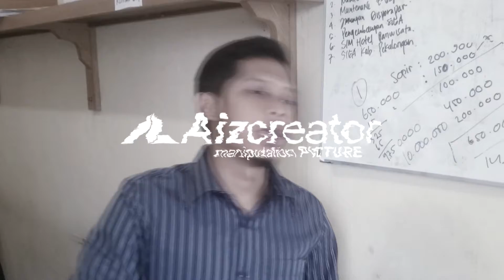"GET" / SHOOTOUT TO ALEM - AIZ CREATOR